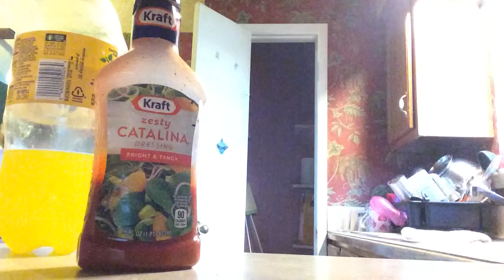Dares w/CarrotTop Vlogs and CherishHill